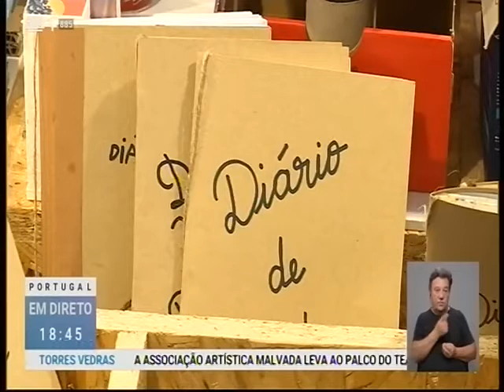Portugal em Direto - RTP - Exposição "O meu quarto, a minha fronteira"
Exposição coletiva "O meu quarto, a minha fronteira" no Portugal em Direto da RTP, com intervenção de Pedro Providência, coordenador do Serviço Educativo do Portugal dos Pequenitos.